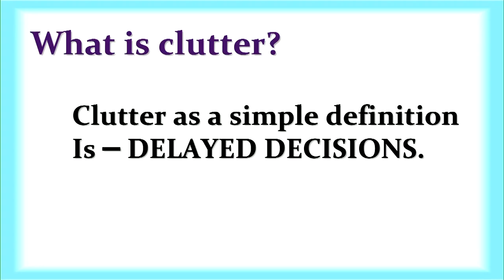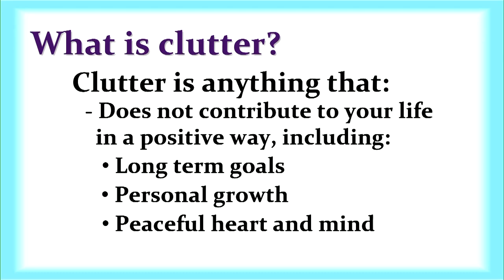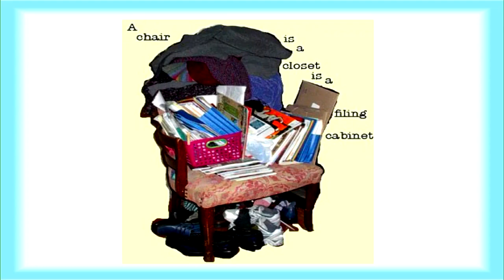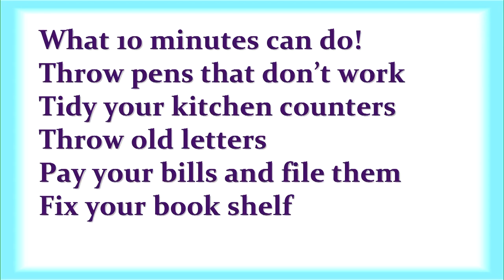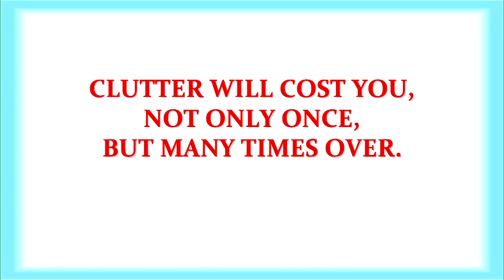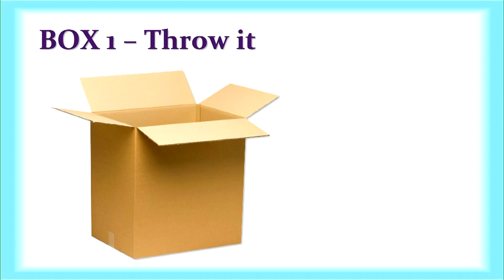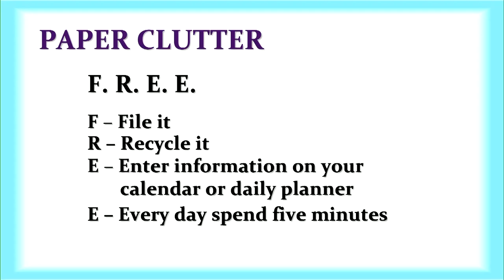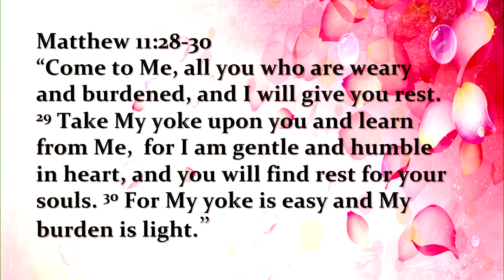Declutter and Organize Your Life- Cindy Soriano (3.12.19)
Declutter and Organize Your Life
Cindy Soriano
March 12, 2019
CCF Makati, Glorietta 5